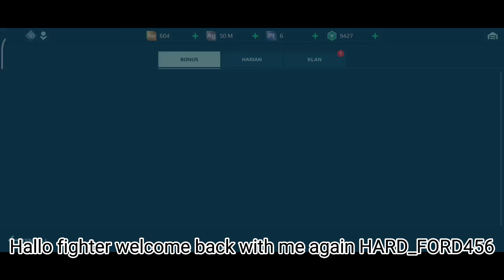How to complete task 17/29 War Robots Winter Event 7.7.7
SPEC MOBILE (POCO M3 PRO 5G(6/128))

Body Dimension
161.8 x 75.3 x 8.9 mm Weight 190 gr
Gorilla Glass 3 coated screen

Screen 6.5 inches 1080 x 2400 pixels
IPS LCD

 Chipsets & OS MediaTek Dimensity 700 5G GPU
Mali-G57

Memory
4GB RAM + 64GB ROM
6GB RAM + 128G ROM

Main camera
Triple camera 48 MP, f/1.8, 26mm (wide); 2 MP, f/2.4, (macro); 2 MP, f/2.4, (depth) 1080p@30fps video recording

Front camera
Single camera 8 MP, f/2.0, (wide) 1080p@30fps video recording

Battery
5,000 mAh 18W fast charging

Hybrid Dual SIM Features
5G Internet
3.5mm audio jack
USB Type-C
NFC
Finger print
Editing : Capcut

Intro : Panzoid.com

Thumbnail : Pics Art

Recording : Game Space (POCO System)